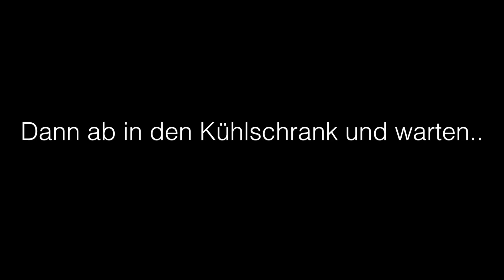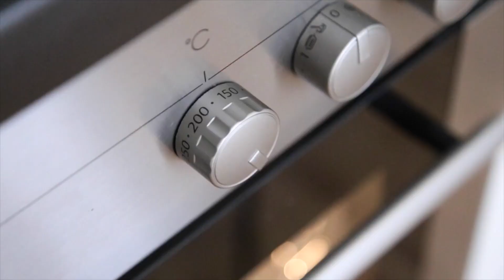NUTELLAKUCHEN nur 2 ZUTATEN! DER TEST + mehr Rezepte! | Shanti Tan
Die Rezepte:

Oreo Schokolade:
6-8 Oreo Kekse
125 Schokolade
(ihr könnt bei der Menge und Zutaten nach euren Vorlieben variieren)

Käsecroissants:
- Croissants
- Käse
(wow, kompliziert!)

Banana-"Nicecream":
- 2 gefrorenen Bananen
- Topping euerer Wahl
(sehr lecker ist, wenn ihr Peanut Butter mit in den Mixer gebt)

Nutellakuchen:
250g Nutella
4 Eier